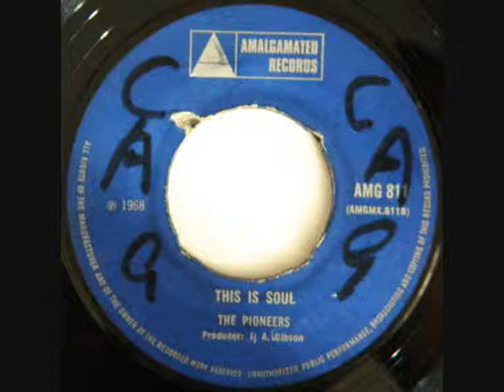THE PIONEERS this is soul.wmv